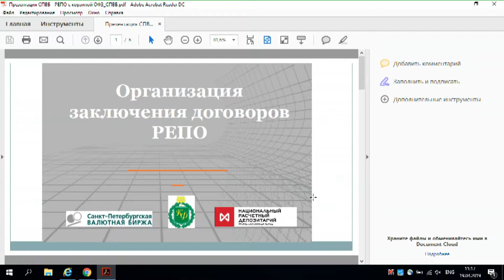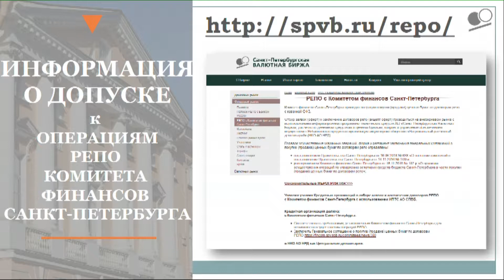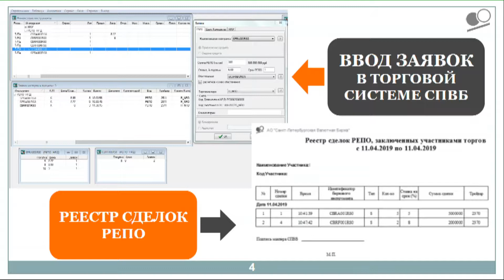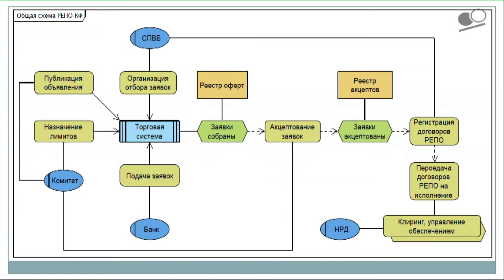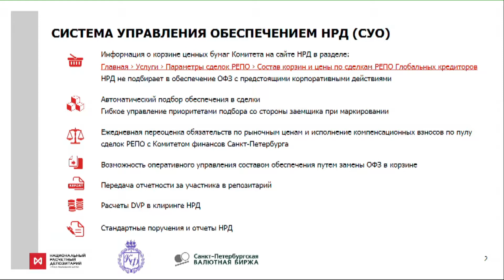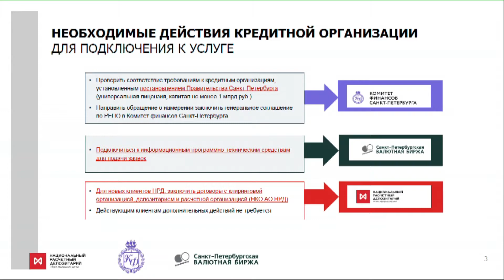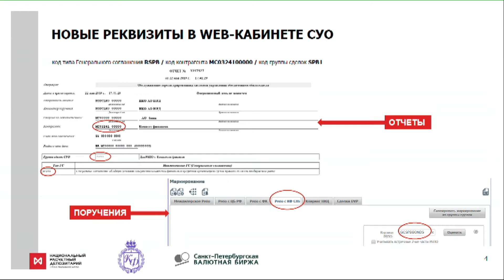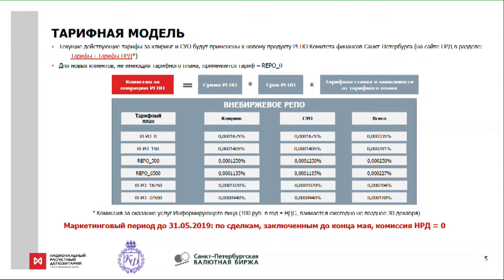Вебинар «РЕПО Комитета финансов Санкт-Петербурга с использованием СУО НРД»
Вебинар проводился для целей информирования кредитных организаций об условиях участия в операциях РЕПО Комитета финансов Санкт-Петербурга с корзиной ОФЗ с системой управления обеспечением НКО АО НРД.

В ходе вебинара вы сможете ознакомиться с регламентом заключения соответствующих генеральных соглашений, условиями и порядком отбора заявок (оферт) кредитных организаций на заключение договоров РЕПО на внебиржевом рынке с использованием информационных программно-технических средств Санкт-Петербургской Валютной Биржи, сервисами посттрейдингового обслуживания.

Вопросы для обсуждения:

– Новый продукт управления ликвидностью бюджета Санкт-Петербурга «РЕПО Комитета финансов Санкт-Петербурга с корзиной ОФЗ»
– Требования к кредитным организациям-заемщикам, регламент заключения генеральных соглашений, расчет лимитов на кредитные организации по операциям РЕПО
– Порядок проведения отбора заявок (оферт) кредитных организаций на заключение договоров РЕПО и параметры размещения средств: сроки договоров, периодичность, корзина ОФЗ, тип ставки
– Расчеты, управление обеспечением и клиринг
– Детали подключения к услуге
– Тарифная модель
– Ответы на вопросы участников

В вебинаре приняли участие представители Комитета финансов Санкт-Петербурга и Санкт-Петербургской Валютной Биржи.

Запись данного мероприятие будет интересна руководителям казначейств кредитных организаций и трейдерам.